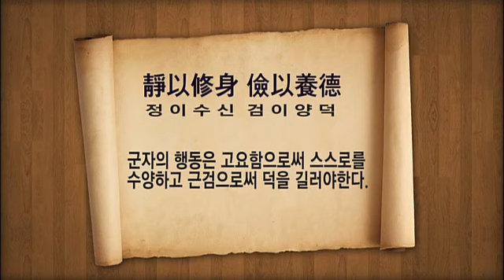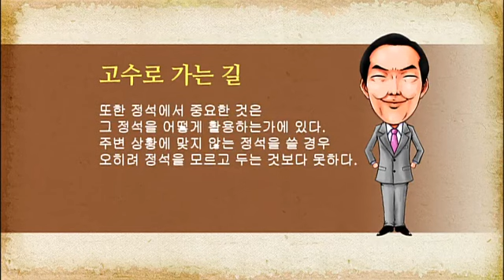바둑교실 - Baduk_제1196회_#001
제1196회

1. 바둑입문

2. 이것만은 알고 두자

3. 오늘의 수담